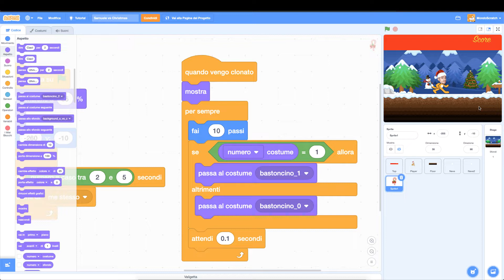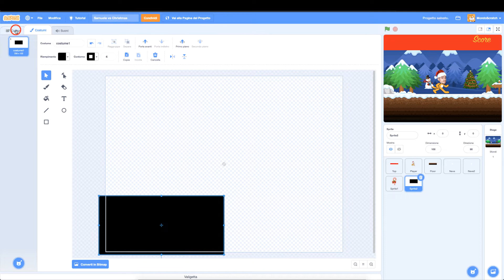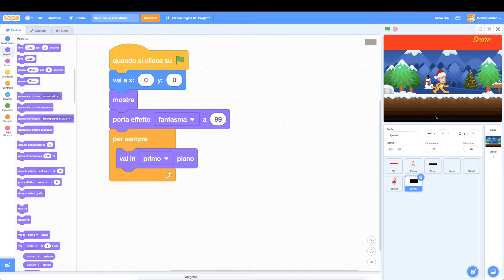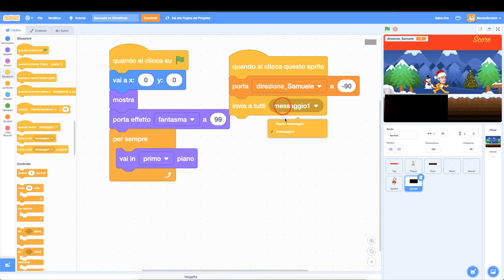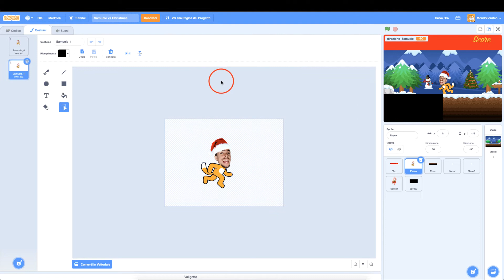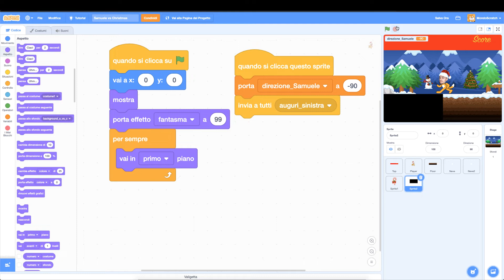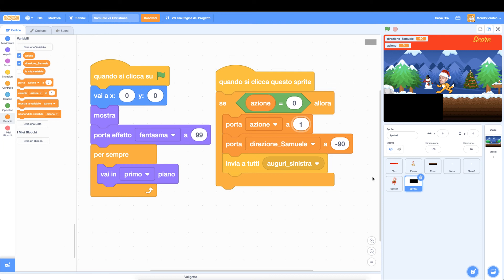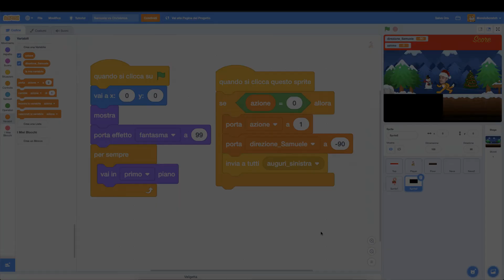Auguriamo buon Natale - Samuele Vs Christmas #3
Realizziamo un gioco Natalizio con Scratch come omaggio a Samuele Sciacca e al suo bellissimo Albano Vs Dinos, il gioco virale che ha spospolato pochi mesi fa.

Trasformiamo Albano vs dinos di Samuele Sciacca in un gioco natalizio dove il ruolo di Albano verrà preso proprio da Samuele Sciacca, e i dinosauri diventeranno degli elementi natalizi che si trasformeranno in regali.
Per ottenere i regali, Samuele dovrà augurare un Buon Natale agli elementi che si trasformeranno in regali.

In questo terzo video vediamo come augurare buon natale agli elementi natalizi per trasformarli in pacchi regalo.
Aggiungiamo un pulsante nascoso in modo che si possa cliccare sullo schermo, sia con il mouse, sia con le dita se si decide di usare il gioco da mobile. Ogni click sul pulsante farà augurare buon natale da parte di Samuele Sciacca agli elementi natalizi in modo da trasformarli in pacchi dono.
Esattamente come accadeva nel gioco originale Albano vs dinos, quando albano cantando uccideva i dinosauri.

✘Raspberry Pi 4 KIT
✘Raspberry Pi 3 KIT
✘Tastiera usb colorata per bambini